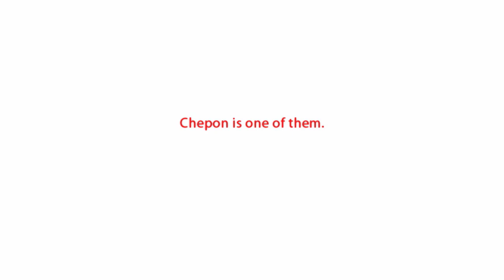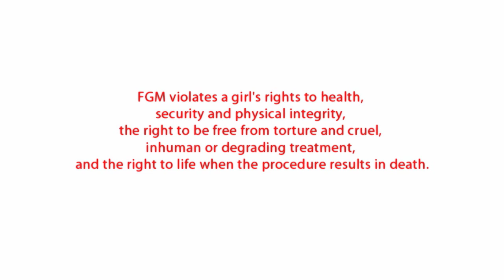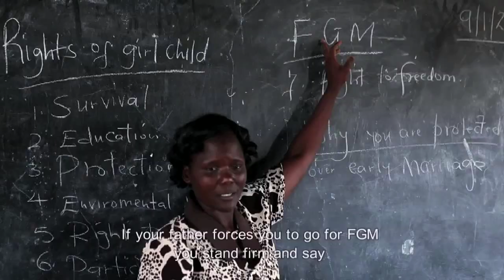ActionAid: Stop FGM - Respect women and girls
140 million women and girls suffer the effects of FGM. ActionAid believes the best way to stop the practice is through education and girls empowerment. We help women and their communities combat violence and poverty by coming together to talk and create positive change. Spread the word and help us put an end to this injustice.

The footage is from EXCISION documentary, currently in festivals.

Συντελεστές

Σενάριο/Σκηνοθεσία: Βίκυ Βελλοπούλου
Παραγωγή: Indigoview - ActionAid Ελλάς
DOP: Κώστας Νικολόπουλος
Παραγωγοί: Δημήτρης Ξενάκης, Βίκυ Μαρκολέφα
Μοντάζ: Βαγγέλης Καλαϊτζής, Kenan Akawi
Πρωτότυπη μουσική: Ματί Παλαιολόγος
Post Production: Allan Michael, Μανώλης Λεβεντέλης
Βοηθός Παραγωγής: Αρχόντισσα Κοκοτσάκη
Ήχος: Αναστάσης Εφεντάκης,
Γραφικά: One man show studio - Τάσος Παπαϊωάννου